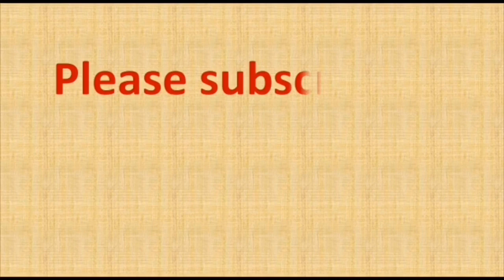7 to 4 dots rangoli designs | 7 to 4 chukki rangoli | 7 chukkala muggulu |7 to 4 dots Kolam designs